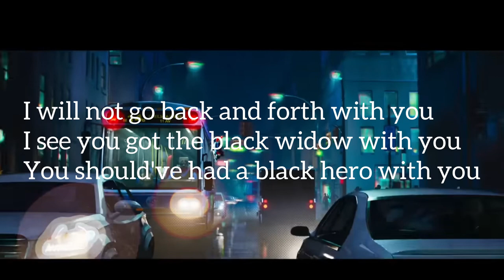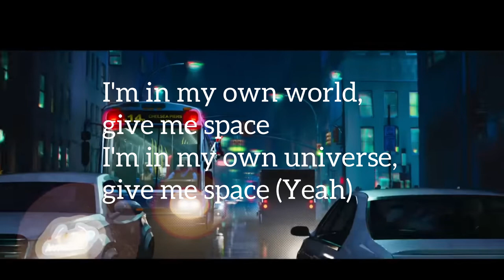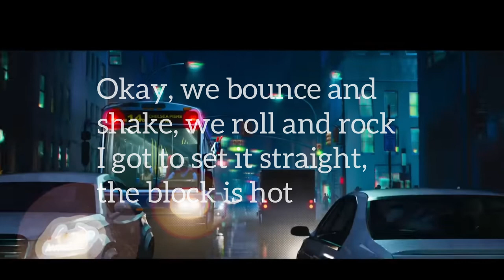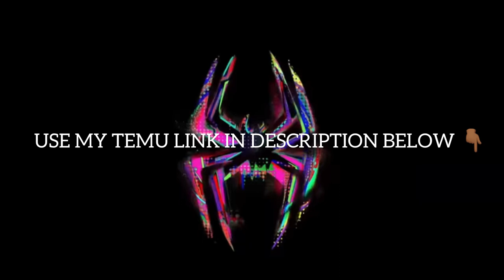Metro Boomin - Annihilate (Official Lyrics Video)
USE MY TEMU LINK TO GET FREE ITEMS AND DISCOUNTS ON ELECTRONICS, HOUSE SUPPLIES THANK
ME LATER🙏🏿💯